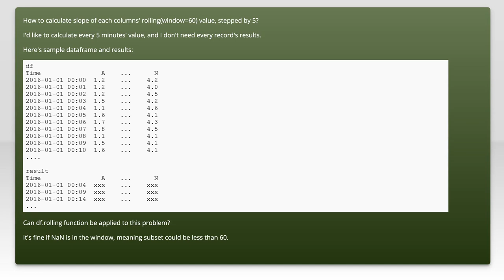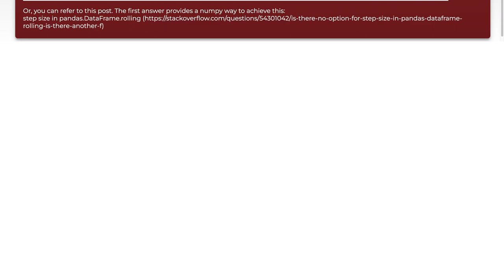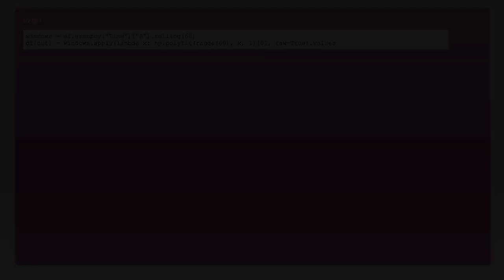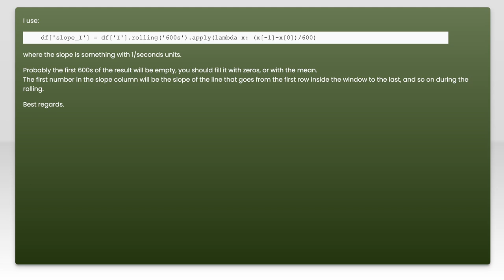Pandas - Rolling slope calculation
python: Pandas - Rolling slope calculation

Just wanted to thank those users featured in this video:
Robb (No Longer Available)

Related to: python, pandas, regression